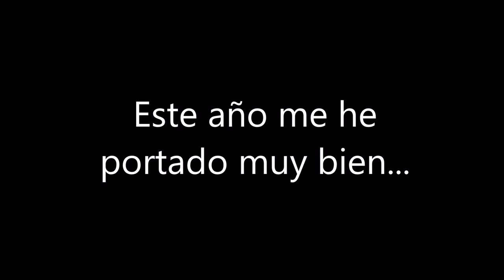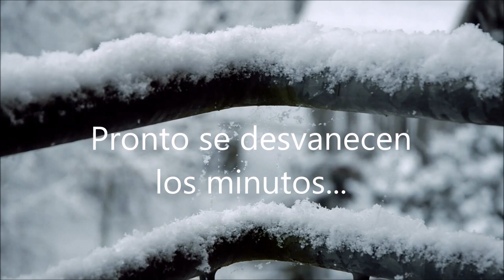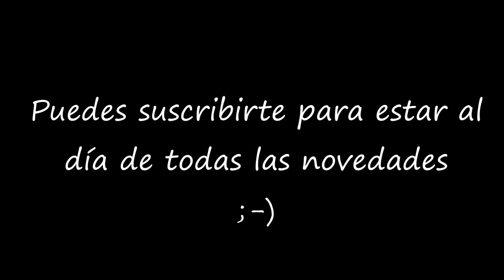★★★ FELIZ NAVIDAD Y AÑO NUEVO 2019★★★ ORIGINAL, ALEGRE Y POSITIVO ❤❤ PARA DEDICAR ❤❤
¡¡¡FELIZ NAVIDAD Y AÑO NUEVO 2019!!! Felicitaciones virtuales de Navidad y Año Nuevo Originales. ¡¡¡ Feliz Navidad !!! ¡¡¡ Feliz Año Nuevo !!! ¡¡¡Felices Fiestas!!! Video musical de navidad que nos recuerda la importancia de seguir manteniendo la ilusión sea cual sea nuestra edad.
Nuestra vida merece un poco de imaginación. A veces los sueños pueden hacerse realidad.Felicitación de navidad. Feliz Navidad y próspero año nuevo. Felices Fiestas. ¡¡¡FELIZ NAVIDAD Y AÑO NUEVO 2019!!!  es un video para compartir y dedicar. Felicitación navideña original y muy bonita para enviar a tus seres más queridos en unas fechas tan señaladas como la de las fiestas de navidad y la celebración de año nuevo. Queremos ayudar a que estos días sean realmente felices para todo el mundo. Acuérdate de los tuyos con esta felicitación especial y deséales lo mejor, amor paz y felicidad.También queremos contribuir desde nuestra humilde aportación a que las familias pasen un buen momento unidas y en paz.
Queremos con este video contribuir a nuestra colección de postales virtuales de navidad o tarjetas de navidad virtuales. Simplemente para desear una Feliz Navidad para todos, con frases de Navidad bonitas, que nos hacen sentir mejor. Nuestras postales de Navidad traen lindos mensajes de Feliz Navidad, pensamientos de Navidad felices. Todo lo que queremos decir es ¡¡¡Feliz Navidad, y un próspero año nuevo 2019!!! Todo a través de  nuestras tarjetas de Navidad y postales de Navidad que traen frases de feliz navidad. Nuestros mejores deseos y pensamientos de Navidad vienen reflejados en bonitas frases para felicitar la navidad, son felicitaciones navideñas sencillas a la vez que bonitas, originales y especiales. Si quieres compartir con amigos y familia la felicidad navideña, puedes compartir nuestros videos de navidad y frases para dedicar en navidad, llenas de mensajes navideños y dedicatorias para navidad. Uno de nuestros mensajes para esta noche buena o versos cortos de navidad (o nochebuena) es celebrar estas fiestas como mejor podamos y compartir la felicidad, merry christmas 2018, Feliz Navidad Amigos.

Con nuestros mejores deseos de paz y felicidad.
Relax Way.